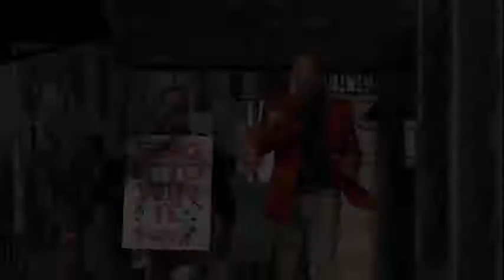Haley Auto Sing To Win Contest Richmond VA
The Haley Auto Group is having a video contest! Polish up your vocal cords and sing our "Haley Has It" jingle in a video up to 20 seconds to enter. Details at haleyauto.com.